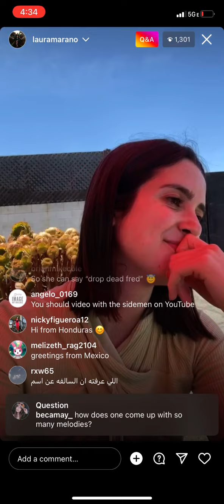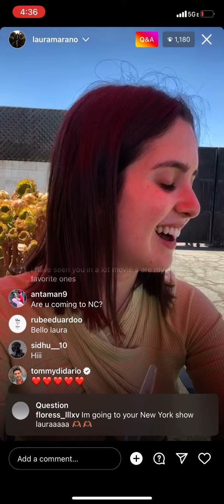Laura marano ig live